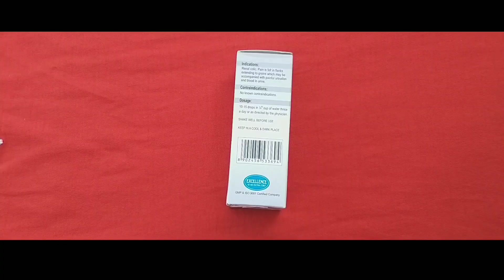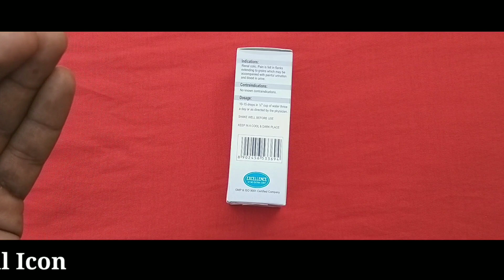21mm की पथरी 2 दिनों में खत्म करने का अद्भूत नुस्खा।। kidney stone treatment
21mm की पथरी 2 दिनों में खत्म करने का अद्भूत नुस्खा।। kidney stone treatment

20 साल पुरानी पथरी को सिर्फ 60 सेकंड में हमेशा के लिए खत्म करने का अद्भुत नुस्खा, kidney stones

80 साल पुरानी पथरी को सिर्फ 5 मिनट में हमेशा हमेशा के लिए खत्म करने का अद्भुत नुस्खा, kidney stones

100 साल पुरानी पथरी को सिर्फ 5 मिनट में हमेशा हमेशा के लिए खत्म करने का अद्भुत नुस्खा, kidney stones

pathri ko gayab krne ka tarika, pathri gayab krne ke nuskhe in Hindi, kidney stones illaj, pathri ke gharelu nuskhe, kidney mei pathri, kidney mei pathri Ka aana, kidney stones treatment at home, stones, tej paat, water, kidney stones in 2 minutes, remove kidney stones, magical kidney stones treatment, पथरी का इलाज, पथरी की दवाई, पथरी को कैसे ठीक करें, Pathri problem, देसी दवाइयां